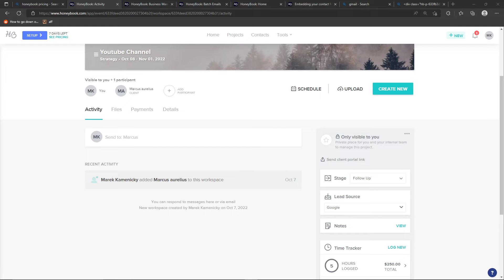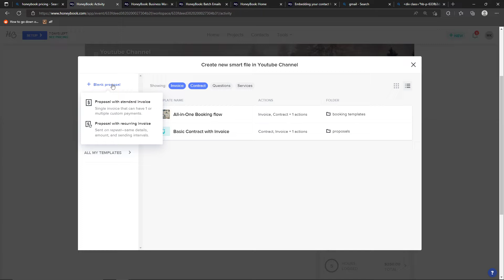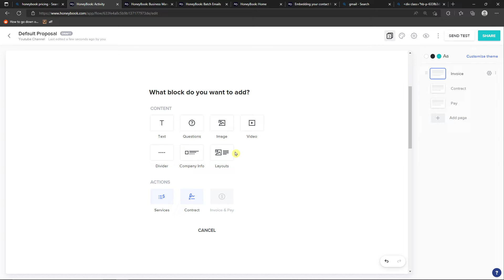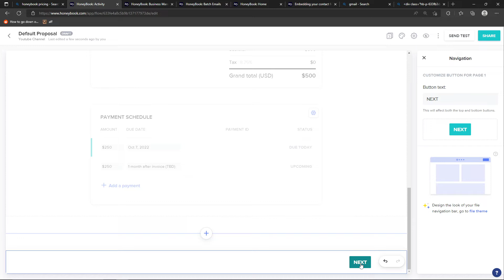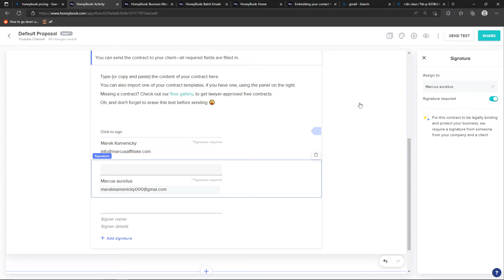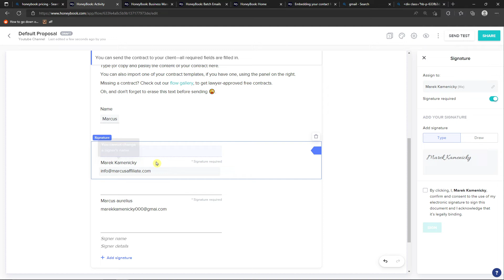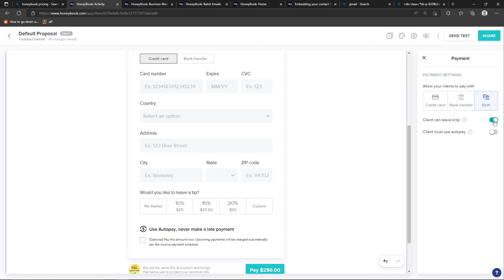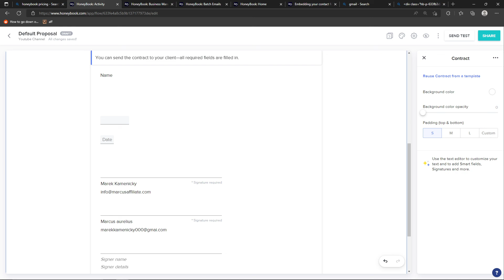Honeybook Tutorial - How To Create Proposal on Honeybook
In this video you will find out How To Create Proposal on Honeybook